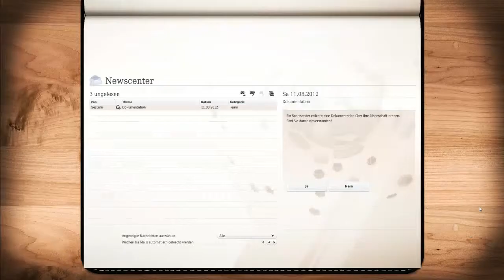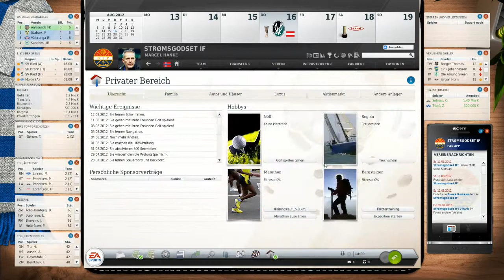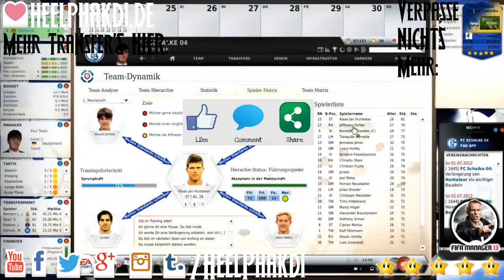Let's Play FM13 - Ödegaards RTG #012 - Strømsgodset IF - Nachbericht Lillestrom SK [HD][deutsch]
▬▬▬▬▬▬▬▬ FM13 - ÖDEGAARDS RTG ▬▬▬▬▬▬▬

Mal was ganz anderes. Teams an die Spitze führen - können wir manchmal mit etwas Glück. Nun also kümmern wir uns speziell mal um nur einen Spieler. Und zwar das Jahrhunderttalent MARTIN ÖDEGAARD! Deshalb trainieren wir den 13 jährigen von Stromsgodset IF und schauen wo wir mit Ödegaard landen. Also seid dabei und genießt es. Jugendspieler / SPielerbilder dürfen gern übernommen / erstellt werden. Einfach Kommentar schreiben..

▬▬▬▬▬▬▬▬ Weitere Infos ▬▬▬▬▬▬▬▬▬